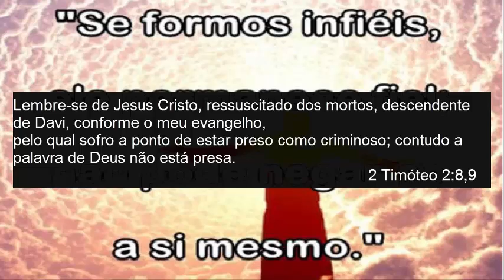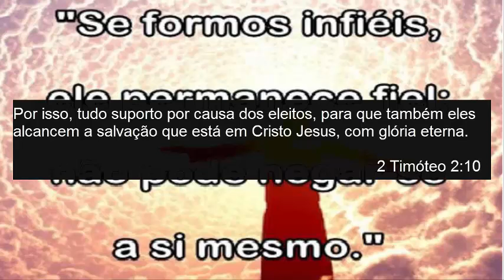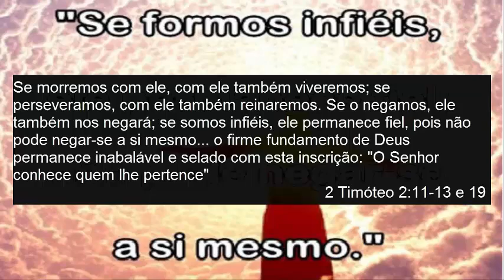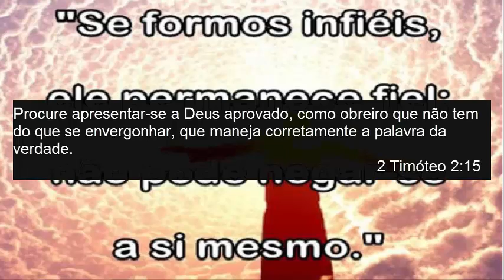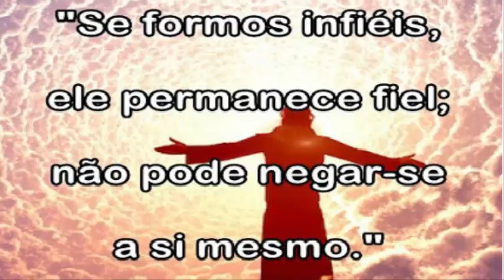O Soldado o Atleta e o Lavrador